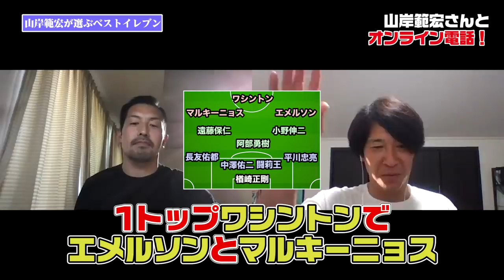元浦和レッズ、モンテディオ山形、ギラヴァンツ北九州の山岸範宏さん、指どうしたの？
現役時代は浦和レッズ、モンテディオ山形、ギラヴァンツ北九州で活躍し、2019年2月、JFAアカデミー福島の男子U-18GKコーチに就任された山岸範宏さんにきていただきました！ベストイレブンなど色々インタビューしました。

info＠ndpmarketing.co.jp